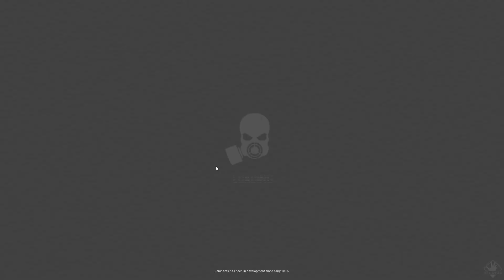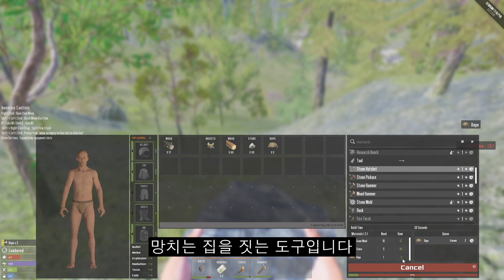[램넌츠] 러스트 같은 신작게임 램넌츠 - 초반 플레이 가이드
러스트와 유사한 신작 생존 게임 램넌츠(Remnants)의 초반 가이드 영상입니다~